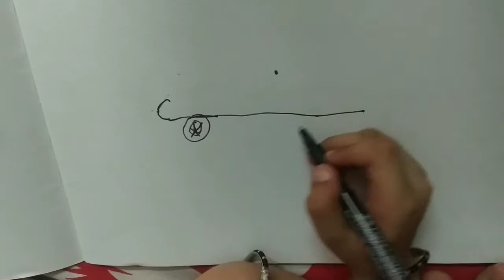Draw a car McQueen car